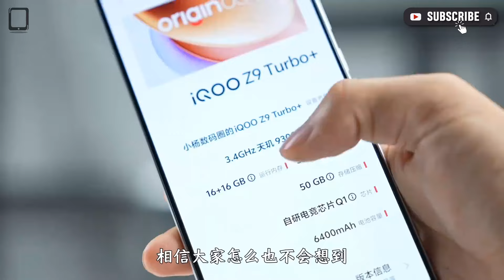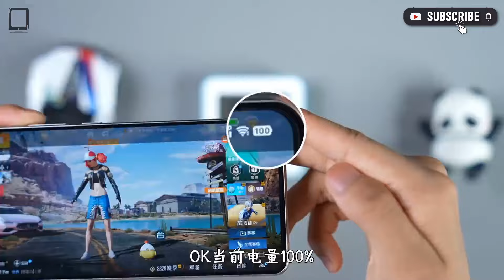iQOO Z9 Turbo+ | Unboxing | Gaming | Antutu | FULL REVIEW [ENG SUB]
iQOO Z9 Turbo+ | Unboxing | Gaming | Antutu | FULL REVIEW.

Thanks!